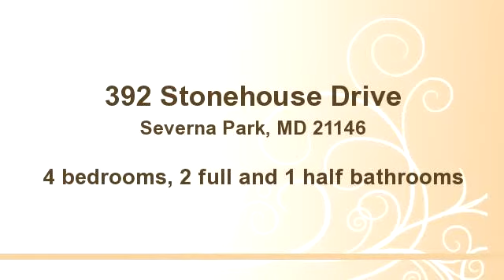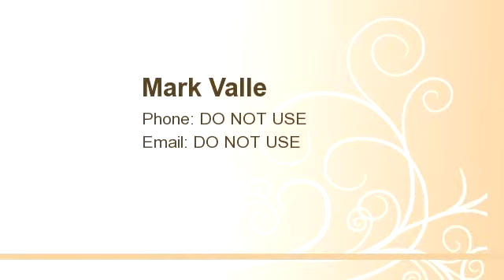392 Stonehouse Drive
Bedrooms: 4
Bathrooms: 2 full and 1 half bathrooms
Square Feet: 2500
Price: $494,900

For more information about this property, please contact Mark Valle at DO NOT USE or DO NOT USE. You can also text 2057302 to 67299.

MLS ID:

06/05/2014 08:46:09 am

Last modified: